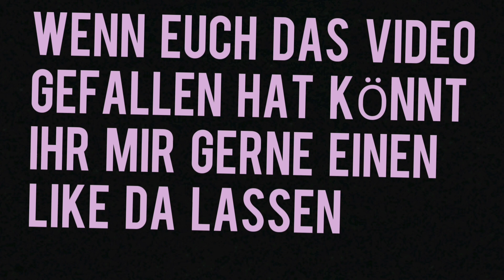MEDIABOOKS AUSPACKEN ODER OVP LASSEN?